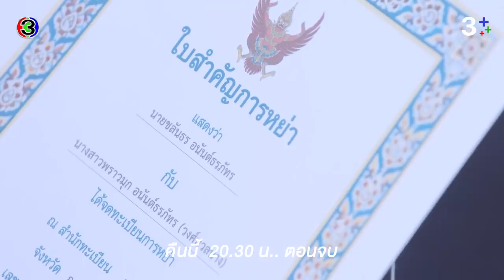พราวมุก EP.15 คืนนี้ (ตอนจบ) 20.30 น. | CH3Plus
ดูย้อนหลัง พราวมุก กดลิงก์นี้ได้เลย อัปเดตตอนใหม่ทุกเที่ยงคืน ดูสด พราวมุก​ ทุกวันจันทร์-อังคาร เวลา 20.30 น. TV : ช่อง3 กด 33

 พราวมุก เป็นเรื่องราวของ ชลันธร และ พราวมุก ถูกจับแต่งงานกัน เพื่อเป็นการสะเดาะสะเดาะเคราะห์ให้ชลันธร แต่ชลันธรคิดว่าเขาได้รับเคราะห์กรรมมากกว่าที่ต้องแต่งงานกับเธอ เขาจึงแอ๊บเกย์ และหาเรื่องทำร้ายจิตใจเธอต่างๆ นานา ในขณะที่พราวมุกก็ใช้มารยาร้อยเล่มเกวียน เพื่อทำให้เขาลุ่มหลงและเอาชนะชายหนุ่มให้ได้ เพราะต้องการที่จะช่วยเหลือครอบครัวของตัวเอง แต่เธอมีอุปสรรค์ทั้ง ตรีนุช คนรักเก่าของชลันธร และไหมทอง ที่จ้องจะทำลายเธอ

นำแสดงโดย : ภณ ณวัสน์ ภู่พันธัชสีห์, บัว นลินทิพย์ สกุลอ่องอำไพ, กระทิง ขุนรงค์, มินท์ รัญชน์รวี เอื้อกูลวราวัตร

บทประพันธ์โดย : ผักบุ้ง
กำกับการแสดงโดย : สรัสวดี วงศ์สมเพ็ชร
ผลิตโดย : เลิฟดราม่า

เพลงประกอบละคร : ใจเอ๋ย | อิมเมจ สุธิตา
ดวงตาคู่นั้น (looking in your eyes) | ศดานันท์ บาเล็นซิเอก้า